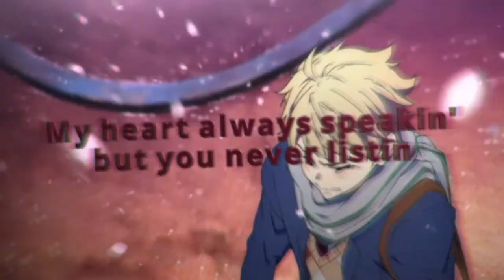PAPITHBK - Why Am I Waiting [AMV, Lyrics]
Would appreciate a like! 👍

✂️ | Video edited & cutted by AMV Space.
🎤 | Song by PAPITHBK.

Space AMV Trash PAPITHBK Why Am I Waiting Edit AnimeEdits Rap HipHop Anime Edits Darkrap Newcomer AMVSpace Englishrap Lyrics Love Emo Emorap